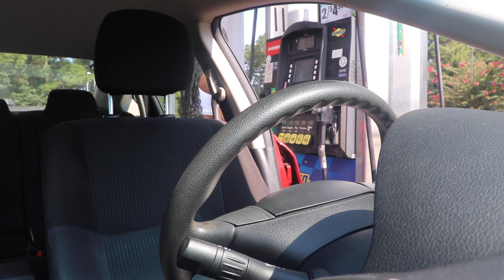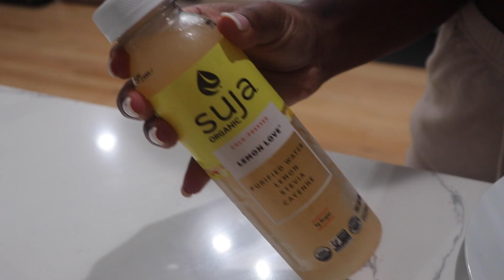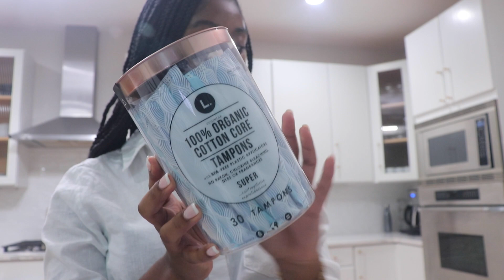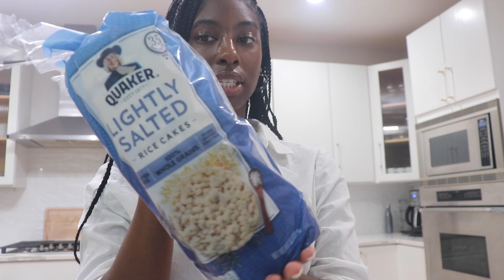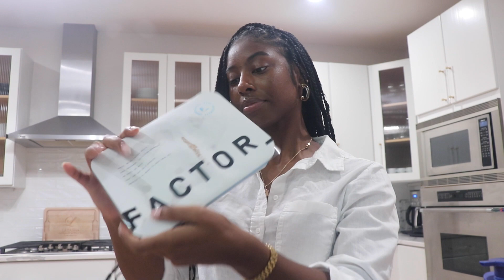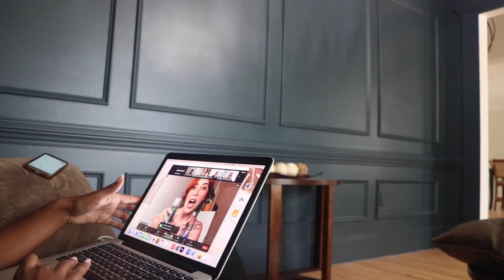weekly vlog| family time, lots of cooking, pr unboxing and more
amazon favs

products mentioned:
jbl waterproof speaker
white robe
good girl perfume
YSL libre intense perfume

timestamp:
0:00 - intro
1:30 - itinerary for the day + ootd
5:03 - family shenanigans + taste testing food
17:53 - sunday reset
19:35 - chitchat: prioritize yourself
25:15 - cook with me: salmon bowl
25:47 - current workout program
27:54 - cook with me asmr
28:52: dinner convo w/ mom
30:14 - get unready w/ me
32:20 - itinerary for the day
35:12 - grocery haul + verse of the day + soda replacement recc
44:12 - recap of the day
46:46 - cook with me: crispy pesto chicken pasta
48:04 - taste test
49:45 - pr unboxing
58:51 - more pr + brand call
1:02:30 - call recap + life update

equipment:
camera: canon t7i w/ kit lens

day in the life, weekly vlog, life in chs, charleston, sc

FTC: this video is NOT sponsored. some links are affiliate links that allow me to make a small commission which helps me to create content for you! all thoughts of any product shown are of my own. thank you so much for your support!